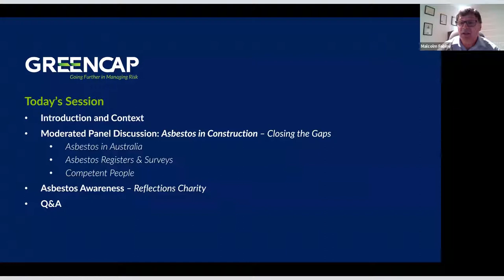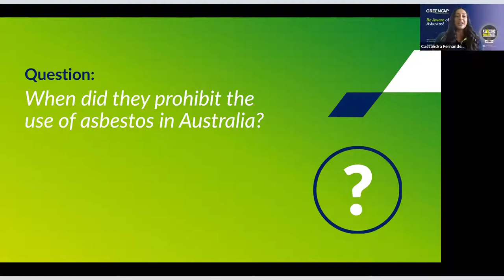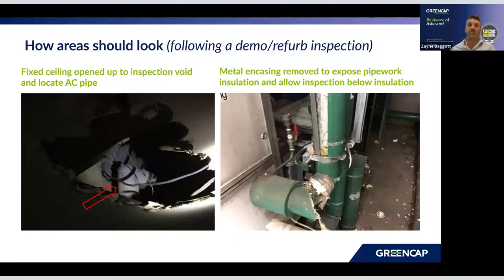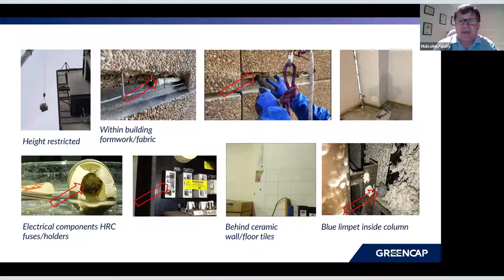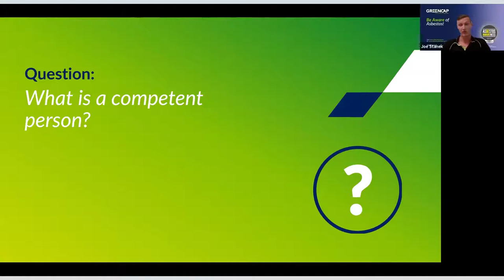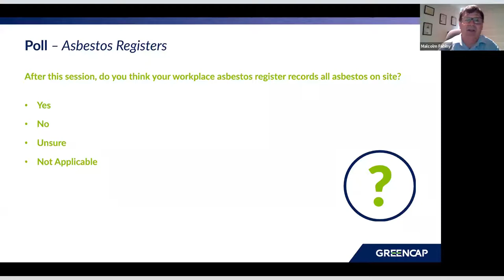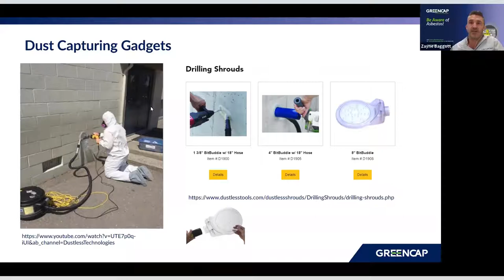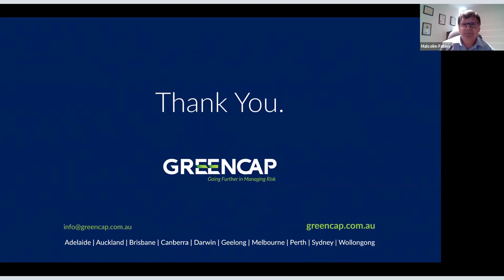Asbestos in Construction – Closing the Gaps | Webinar | Greencap